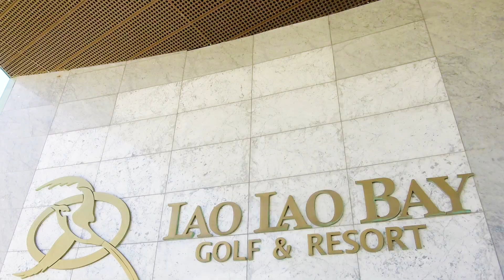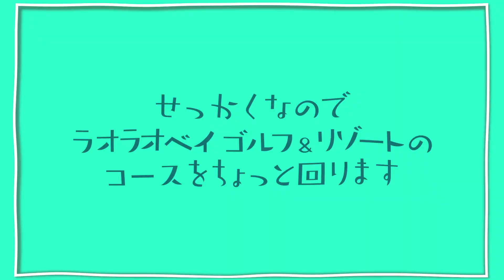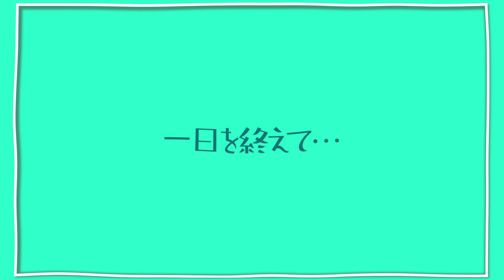プロもやってる！ドライバーを確実に真っ直ぐ飛ばすためのコツを伝授！【#1】【サイパン】【レッスン】【須藤裕太】【かえで】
サイパン便特設サイトはこちら！

成田ーサイパンの直行便就航を記念して、只今、ゴルフ2ラウンド、空港シャトルバス無料！ また旅行会社11社の協力のもと39,000円割引の「サイパンサンキューセール」も開催中です。詳しくはマリアナ政府観光局のHPを今すぐご覧ください。

▼ユナイテッド航空で行くサイパンの旅、HPもチェックしてみてください！

動画内で使用しているグローバルWi-Fiの詳細はこちら！

—かえで・かえち・きぃの100切りを応援して頂いている企業様——
▷旅行アプリなら、エアトリ！ オトクに旅行ができちゃいます！

▷電子部品・半導体の通販サイト　チップワンストップ

UUUM GOLF は
ゴルフを手軽に楽しみたい、本気でのめり込みたい、競技に出たいアナタを応援します。もっと自由に、もっと楽しく！